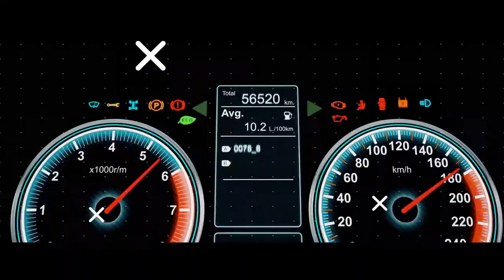3,5 Millionen € Supercar l Bugatti Chiron Pur Sport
8,0-Liter-W16 mit 1500 PS und 1600 Nm● Maximaldrehzahl von 6700 U/min auf 6900 U/min erhöht● Getriebeübersetzung um 15 Prozent verkürzt● Topspeed von "nur" 350 km/h, kein Speed-Key● 50 Kilo Gewichtsersparnis im Vergleich zum Chiron● 2,5 Grad negativer Sturz● speziell entwickelte Semislicks: Michelin Sport Cup 2R● zusätzlicher Fahrmodus "Sport+"● auf 60 Stück limitiertWer aber denkt, dass der Pur Sport nur ein Chiron mit neuen Felgen und großen Flügel ist, liegt komplett daneben! Schon optisch sind die Unterschiede zum Basismodell durch die größeren Lufteinlässe und den verlängerten Frontsplitter deutlich erkennbar, aber um den sportlichsten Bugatti aller Zeiten zu entwickeln, war viel mehr nötig. Insgesamt konnte Bugatti 50 Kilo Gewicht einsparen. Klingt jetzt erst mal nach nicht viel bei einem Auto, das immer noch stattliche 1980 Kilo wiegt, doch der Aufwand für diese Ersparnis ist enorm. Der stellvertretende Design-Direktor Frank Heyl erklärt im Interview, dass beinahe jedes Bauteil angefasst und optimiert wurde.Das macht den Chiron Pur Sport so besonders Die Felgen des Pur Sport bestehen aus Magnesium und sparen 16 Kilo ungefederte Massen ein. Ein kurioses Beispiel sind die Scheibenwischerarme, die beim Pur Sport aus Carbon bestehen und ähnlich den Rotorblättern eines Helikopters funktionieren, indem sie durch die Krümmung auf die Windschutzscheibe gepresst werden. Gewichtsersparnis: zwei Kilo. Deutlich mehr Gewicht konnte bei den Felgen eingespart werden – insgesamt 16 Kilo ungefederte Masse. Dabei erläutert Heyl, dass Carbonfelgen in Betracht gezogen wurden, sich die Verantwortlichen am Ende jedoch aufgrund der hohen Hitzebeständigkeit für genauso leichte Magnesiumräder in 20-/21-Zoll entschieden. Die eingesetzten Aeroblades in den schwarzen Felgen bestehen allerdings aus Carbon und sorgen zusammen mit den neuen Louvres in den Kotflügeln für einen verbesserten Luftstrom. Ganz neu und speziell für den Pur Sport wurden die extra weichen Semislicks Michelin Sport Cup 2R entwickelt. Passend dazu hat Bugatti das Chassis-Set-up neu angepasst: Die vorderen Federn sind 65 Prozent und die hinteren Federn 33 Prozent härter. Carbon-Stabilisatoren sollen die Wankbewegungen minimieren, während ein um 2,5 Grad negativer Sturz für noch bessere Kurven-Performance sorgen soll. Gleichzeitig reduziert die Kombination aus Reifen und extremem Sturz die Höchstgeschwindigkeit auf "nur" 350 km/h, womit der Pur Sport der langsamste aller Chiron ist. Macht aber nichts: Denn wer auf maximalen Topspeed aus ist, der sollte sowieso den Chiron Super Sport 300+ bestellen.
Bugatti Chiron
#3,5 Millionen € Supercar